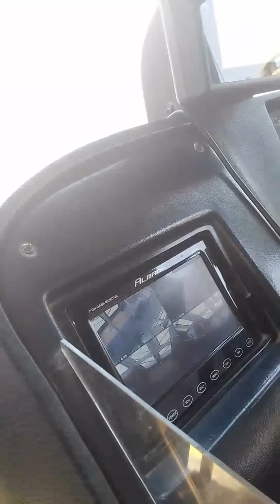Speed check Karin metro bus service ki and track dekhin Islamabad ka